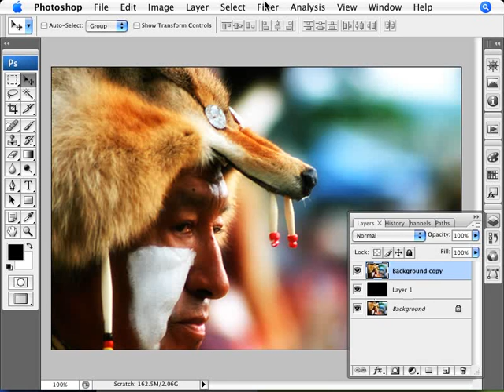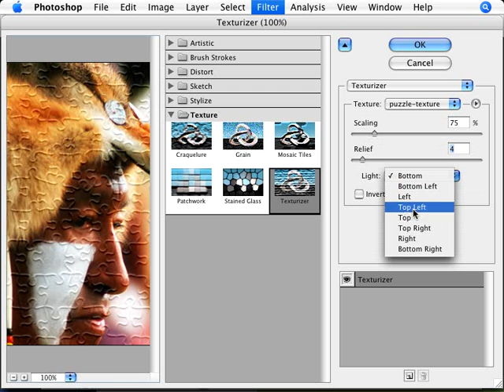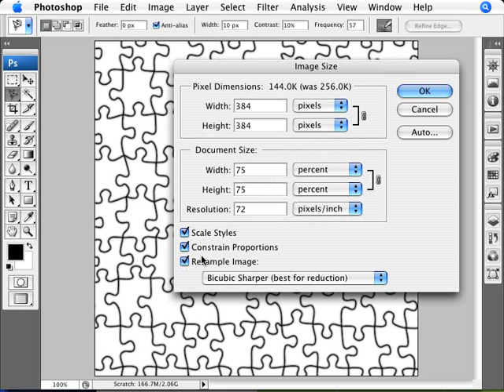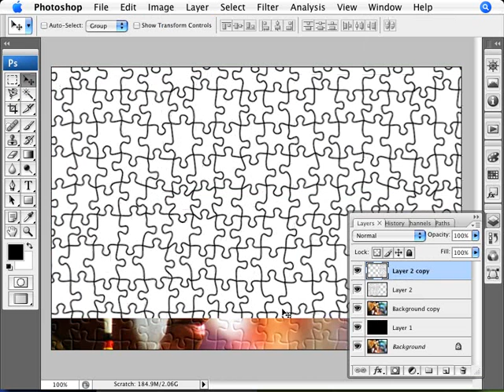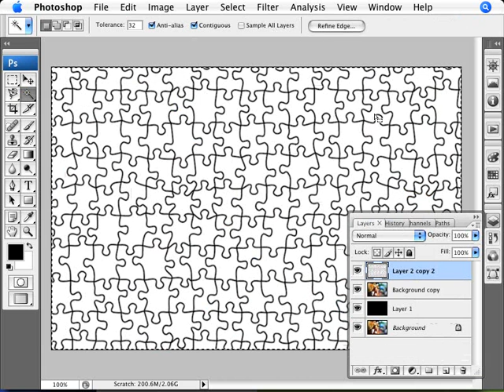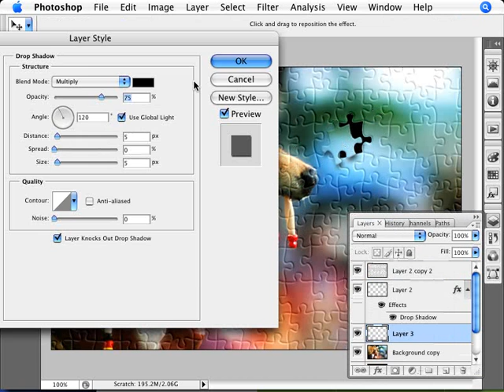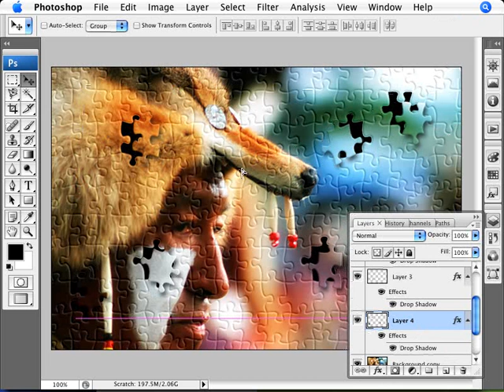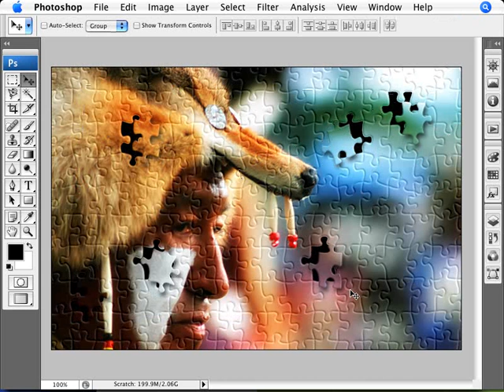Learn Photoshop - How to Transform a Photo into a Puzzle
Learn how to make a photo look like it's made up of puzzle pieces. We cover the use of the texturizer filter with a custom texture image, the magic wand tool, and drop shadow layer style.